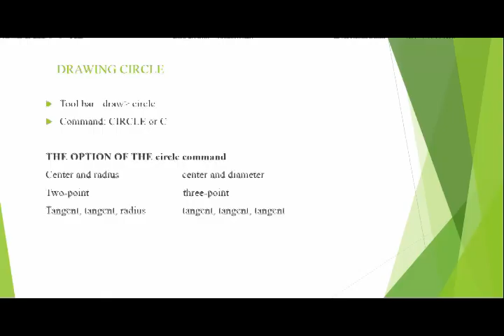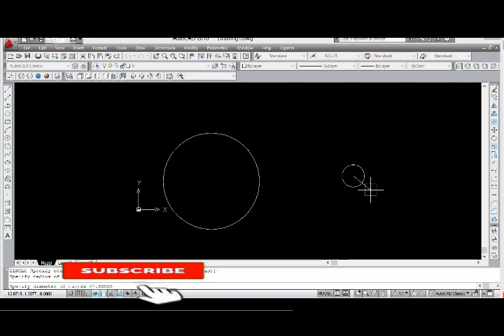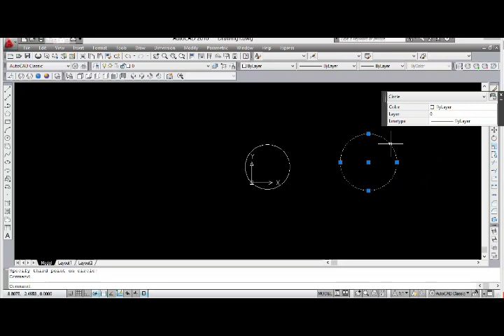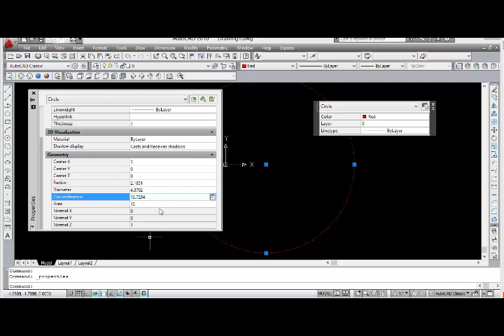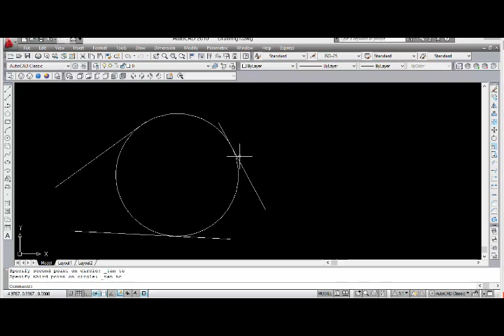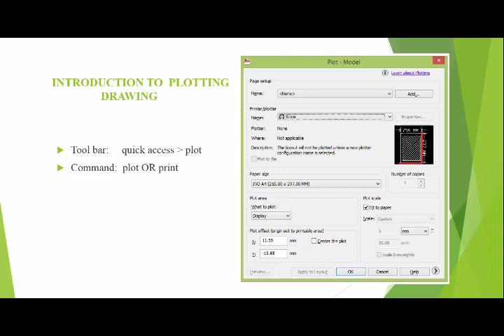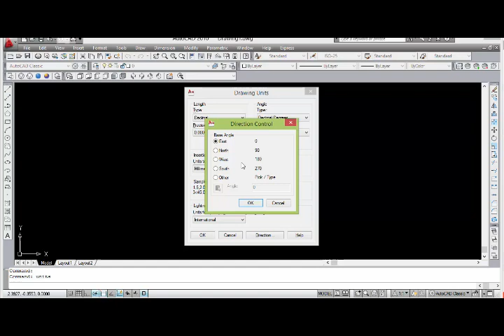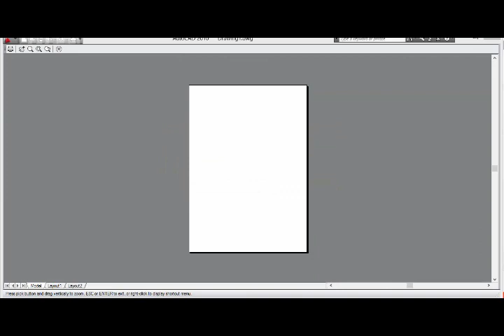AutoCAD basic Tutorial for beginners - Tamil / Creating AutoCAD basic shapes.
This Videos Used for drawing software in freelancer business. any interest candidate  in software filed in business learn this videos get money.

AutoCAD can be defined as the use of computer systems to assist in the creation, modification, optimization of a design. In this, we can create both 2D and 3D drawings used in construction and manufacturing